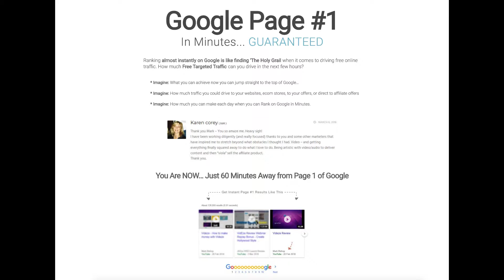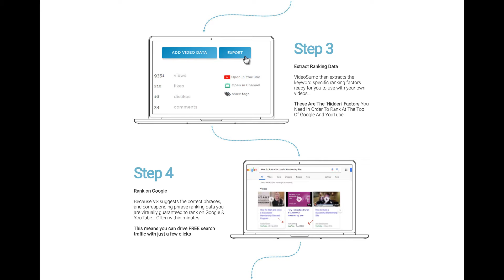videosumo review - 1 2 3 4 Rank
Get videosumo